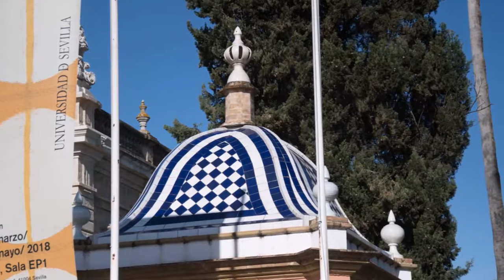Séville - Université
Photos & Montage Guy Bastin - avril 2018